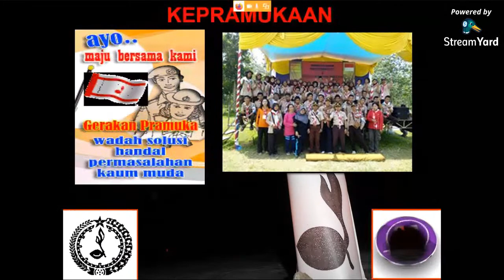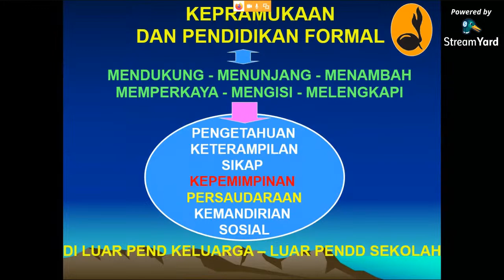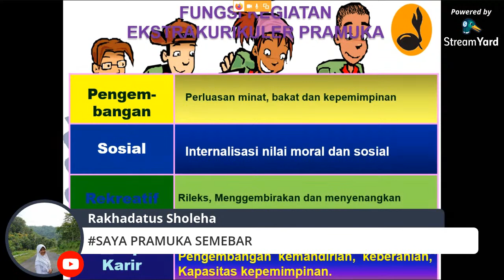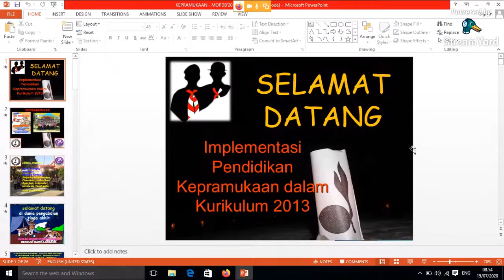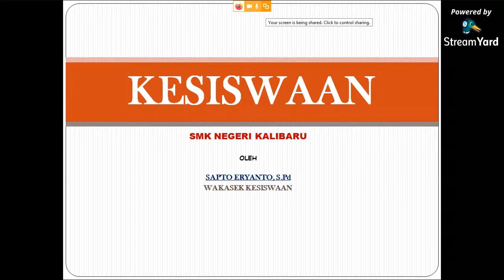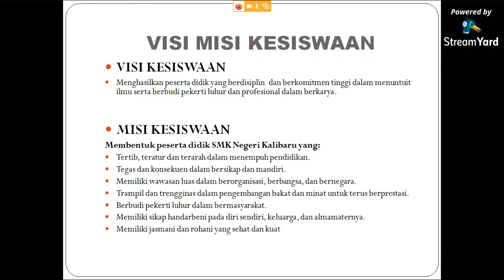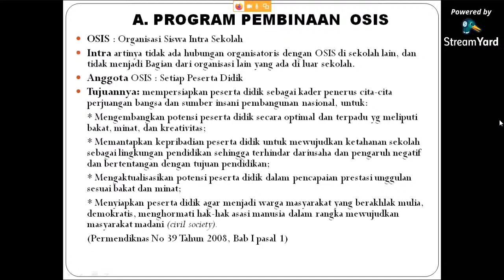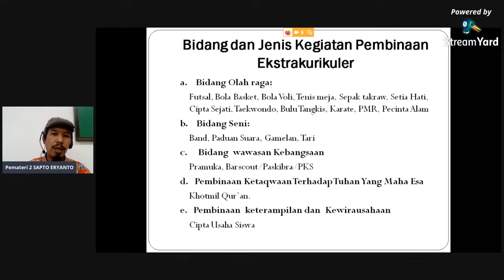MPLS SMKN KALIBARU TP 2020-2021, RABU 15 JULI 2020